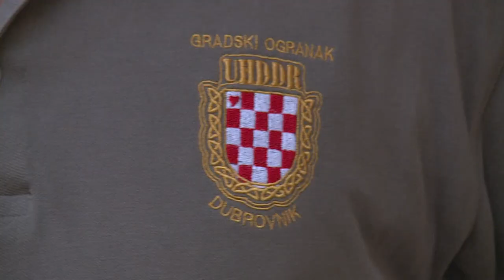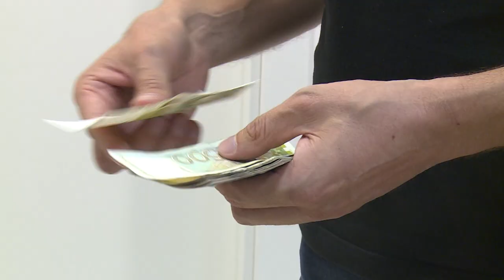Dubrovački branitelji o raspisivanju natječaja za novi spomenik braniteljima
Na predstavljanju programa povodom obilježavanja 30. obljetnice početka napada na Dubrovnik gradonačelnik Mato Franković najavio je raspisivanje natječaja za novi spomenik braniteljima na Pilama. Iz Gradskog ogranka Udruge hrvatskih dragovoljaca Domovinskog rata Dubrovnik pozdravljaju odluku o novom spomeniku i nadaju se kako će biti prikladan svojoj svrsi. Ipak, poručuju kako nije primjereno da se većina ovakvih projekata obećava samo  - uz obljetnice.